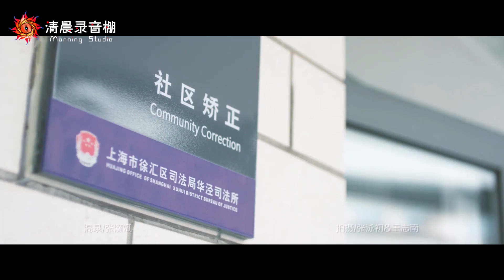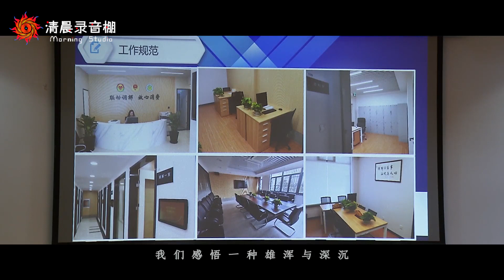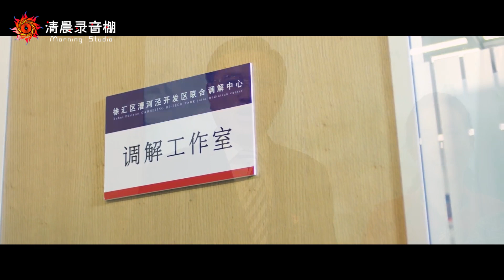《歌唱祖国》献礼建国70周年 暖心抒情版